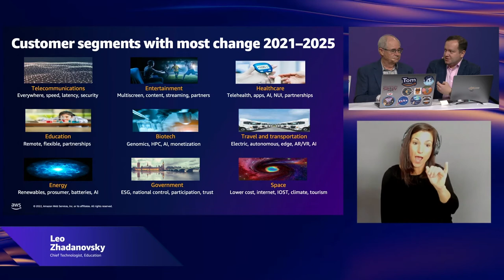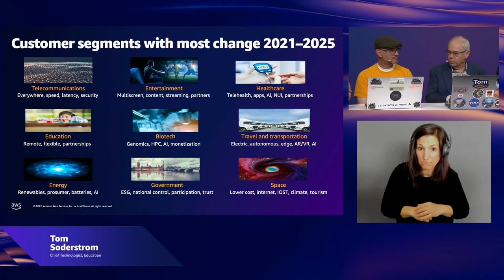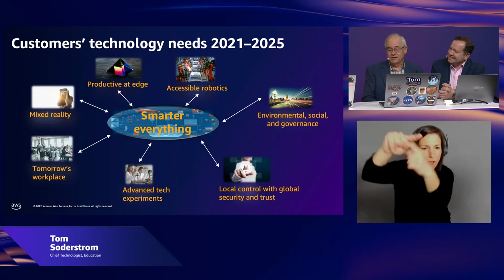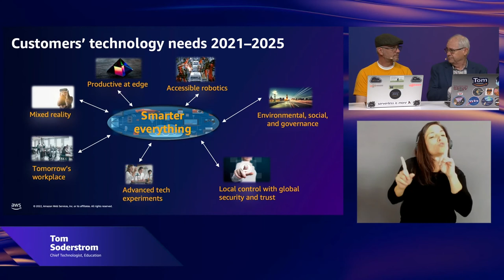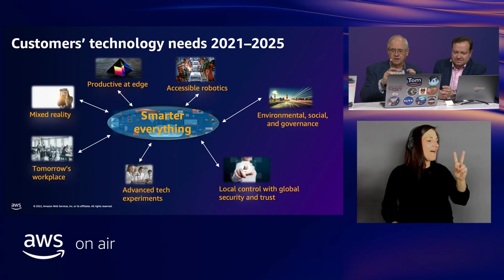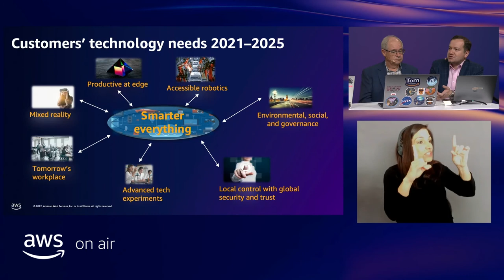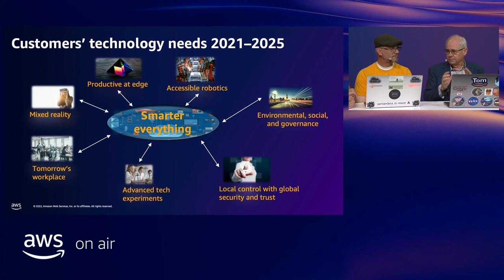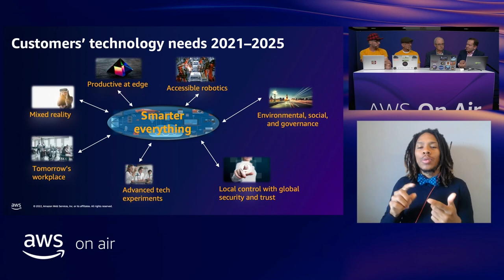AWS On Air WWPS Summit 2022 ft. Trends in the Public Sector | AWS Events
Tom Soderstrom, Director, Chief Technologists & Leo Zhadanovsky, Chief Technologist, Education, will cover Public Sector trends and how they are applicable to Education customers.